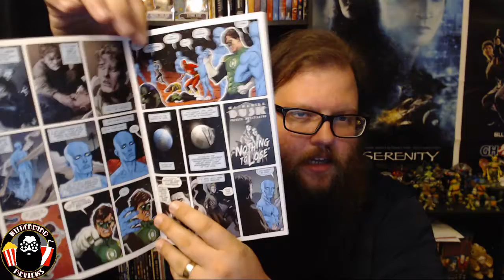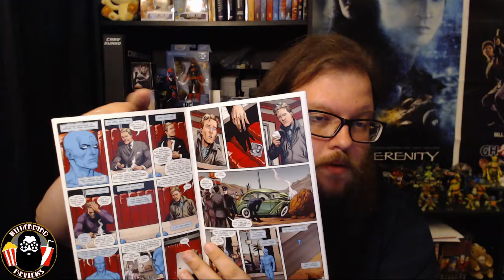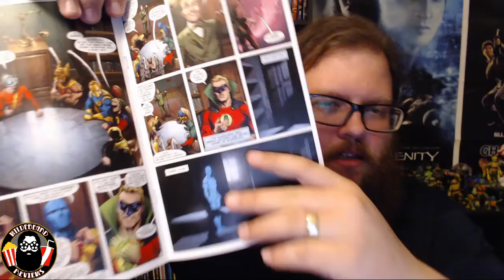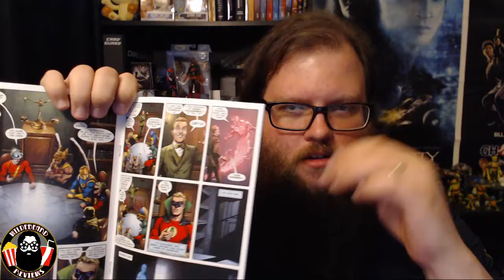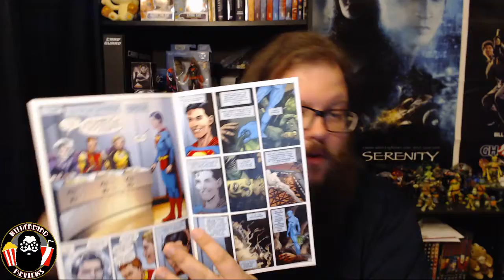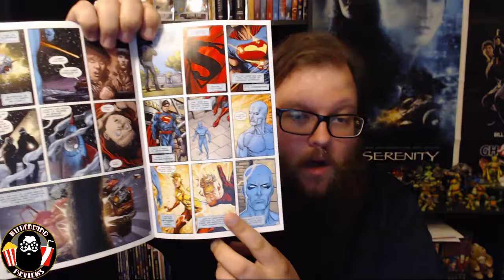Doomsday Clock #10 - Review (WHAT A MIND-BENDER!)